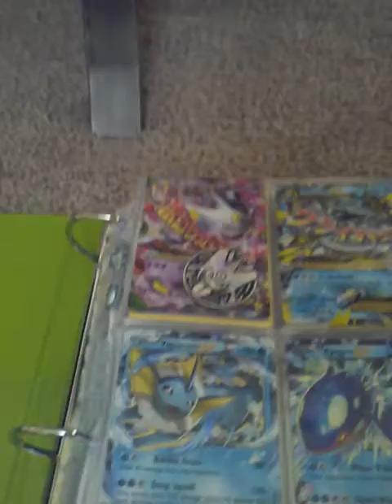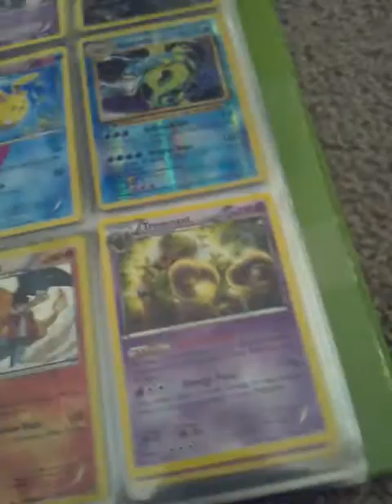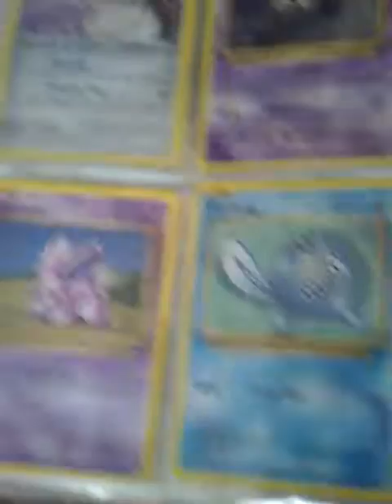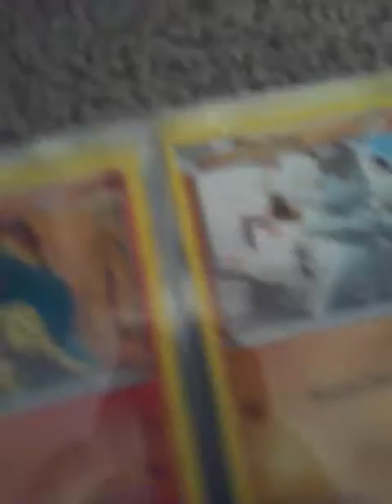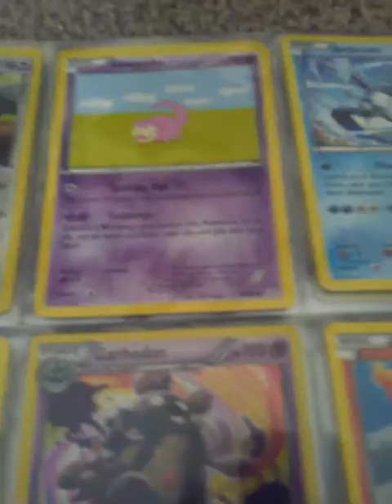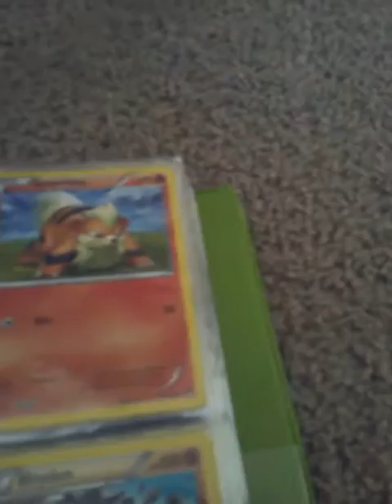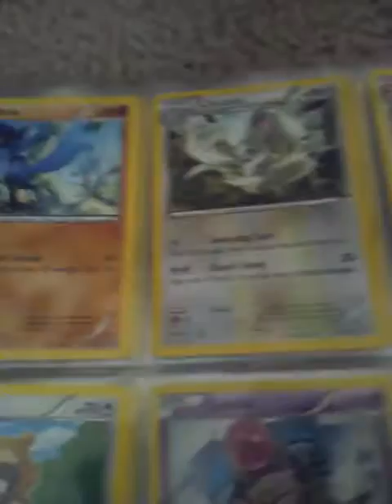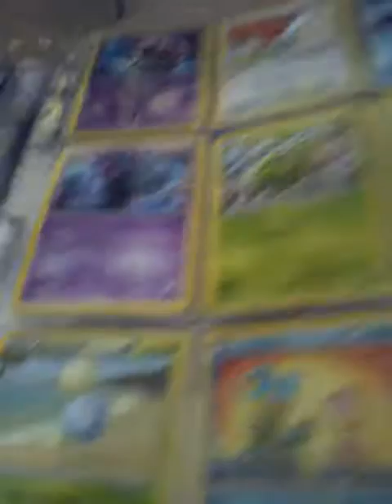My pokemon collection (PART 1)